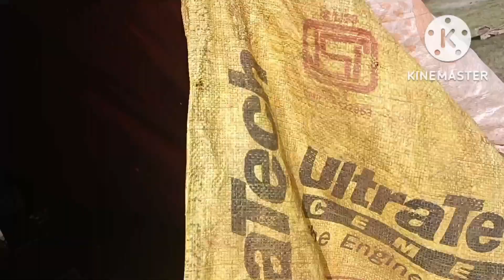Rasulpure // Kali Puja re mati tola New sanat